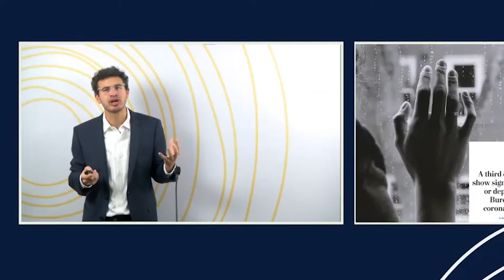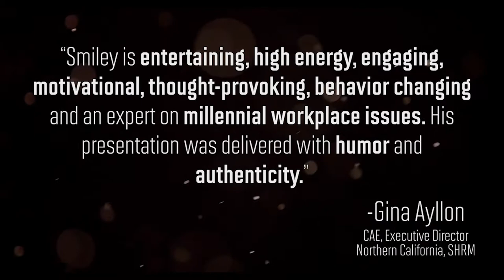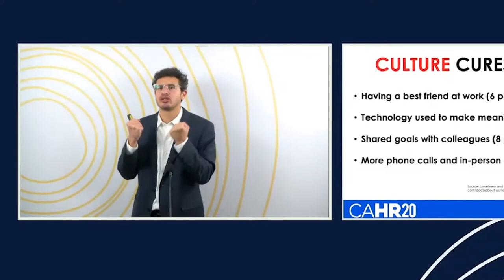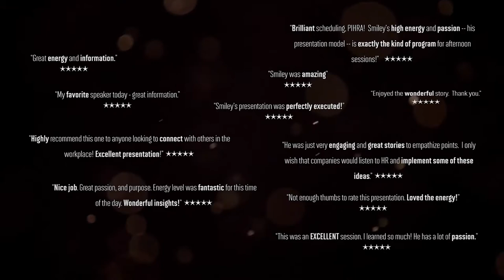Adam Smiley Poswolsky | Belonging in a Remote Workforce | Virtual Speaker Reel 2021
Adam Smiley Poswolsky is a world renowned virtual speaker on Belonging in a Remote Workforce. Smiley is a millennial and multigenerational workplace expert, international speaker, and bestselling author of "Friendship in the Age of Loneliness" and "The Quarter-Life Breakthrough". Book Smiley to speak at your next company meeting, team building event, annual conference, or training.